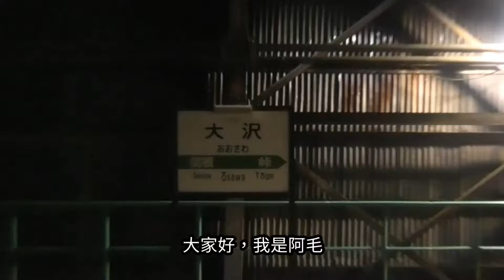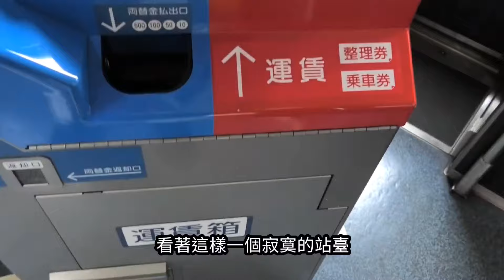【日本7個異界車站】7個日本異界車站靈異驚悚都市傳說【阿毛鬼故事】｜靈異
00:00月之宮站
01:33無法閱讀站
02:56狐狸站
03:32別嬪站
04:42高平站
06:18高九奈 敷草谷站
08:33如月車站